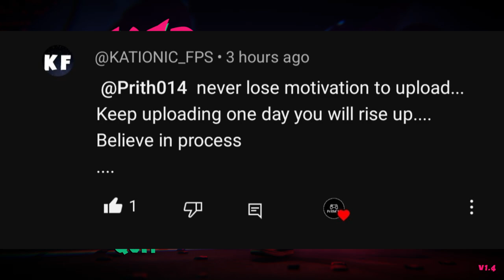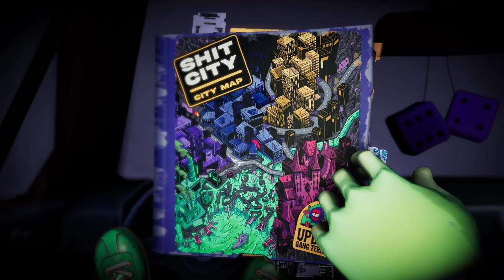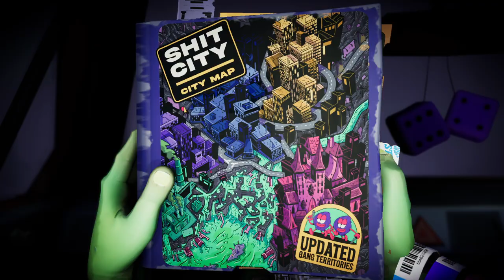Anger Foot: Bringing Down the Crime Minister